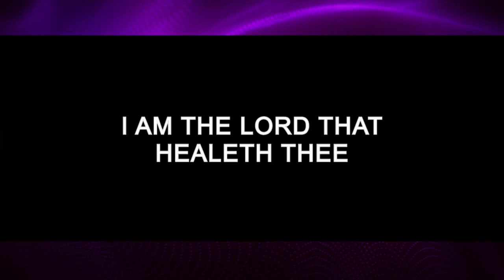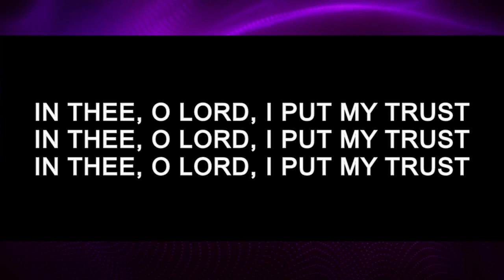Be Still and Know- Friendship Worship Team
Friendship Baptist Church
Cartersville GA